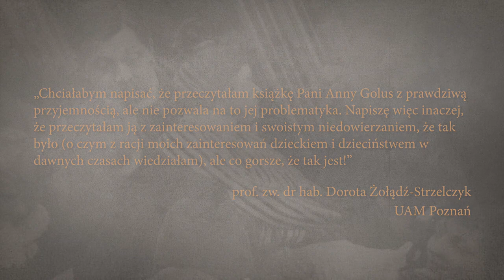"Dzieciństwo w cieniu rózgi. Historia i oblicza przemocy wobec dzieci" - trailer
Książka "Dzieciństwo w cieniu rózgi. Historia i oblicza przemocy wobec dzieci" Anny Golus przedstawia długą historię przysłowiowego "klapsa".

 „Historia dzieciństwa jest koszmarem, z którego jako ludzkość dopiero zaczynamy się budzić” — uważa amerykański badacz Lloyd deMause. I ma rację, bo dzieje dzieciństwa przypominają długi, ciągnący się przez stulecia i doświadczany nadal przez wiele dzieci zły sen. W przeszłości życie najmłodszych przepełnione było nie miłością i szczęśliwością, lecz osamotnieniem, przemocą i najróżniejszymi formami krzywdzenia...

I chociaż w Polsce obowiązuje zakaz stosowania kar cielesnych wobec małoletnich od 2010 roku, to niektórzy z rodziców nie tylko akceptują, ale i stosują kary cielesne.

W książce między innymi:

• Kary cielesne jako „metoda” wychowawcza stosowana od zarania dziejów
• Dobroczynny wpływ rózgi na rozwój dzieci
• „Czarna pedagogika” i jej wpływ na dorosłe życie (Adolf Hitler, zbrodniarze wojenni)
• Przemoc w białych rękawiczkach
• Klaps to nie bicie?
• Skutki przemocy fizycznej i psychicznej
• Statystyki dotyczące przemocy wobec małoletnich